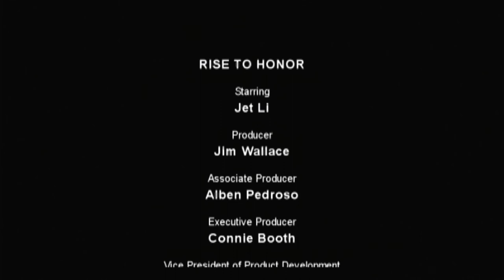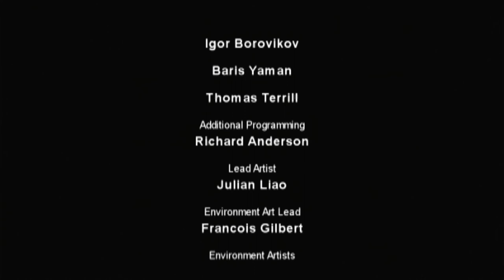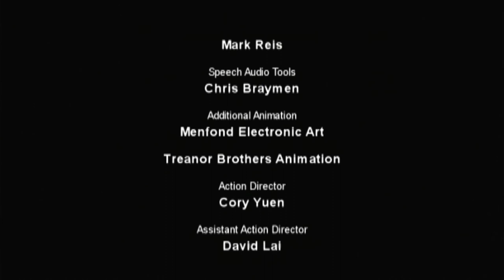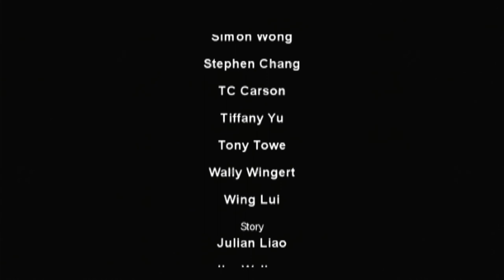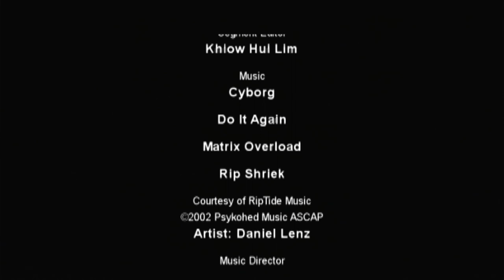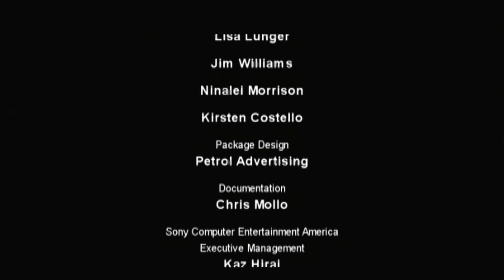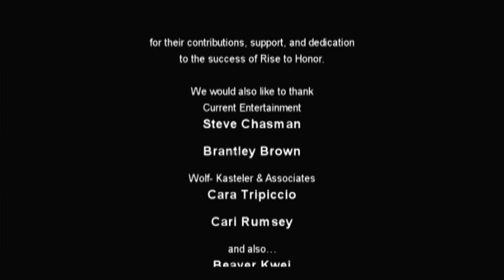Jet Li: Rise to Honor Gameplay Walkthrough[1080p HD PS3] Part 5 (Full Vietsub) (Ending)